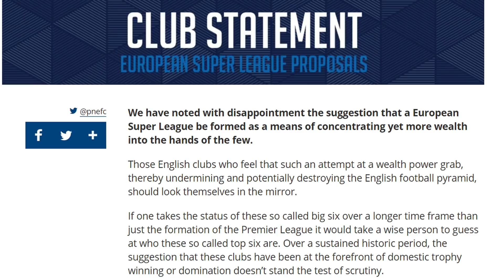WHAT WOULD A EUROPEAN SUPER LEAGUE MEAN FOR THE CHAMPIONSHIP & EFL?